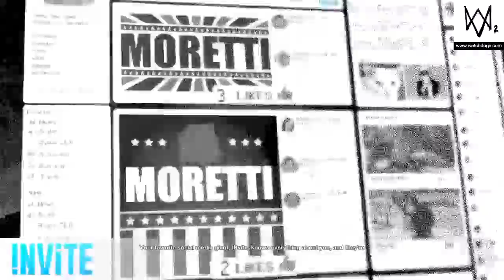Watch Dogs 2 Playthrough (Part 28) - Power to the Sheeple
DedSec discovers the makings of a rigged election and need to put a stop to it as soon as possible during my continued playthrough of "Watch Dogs 2".